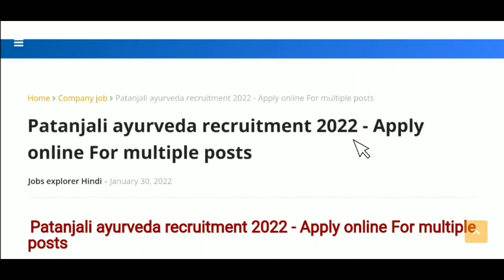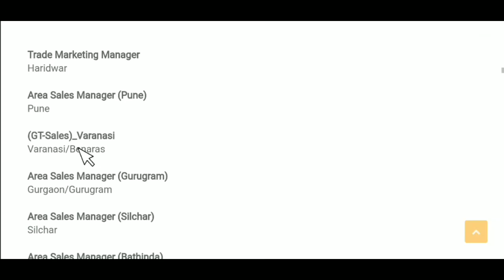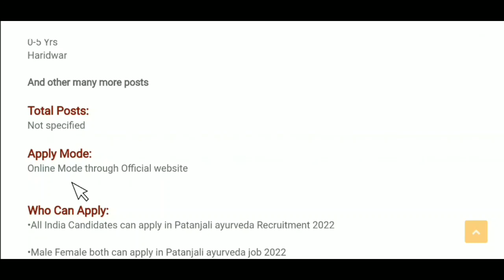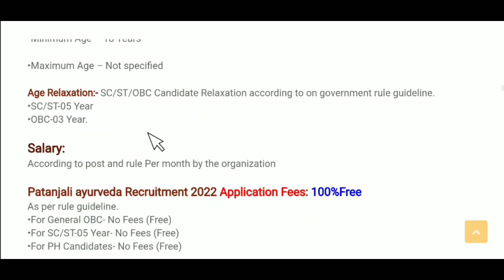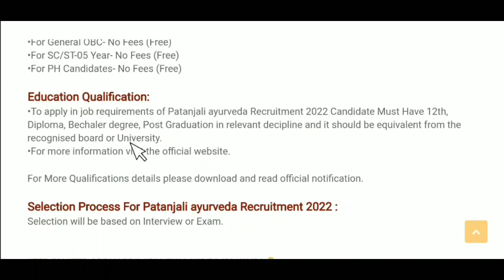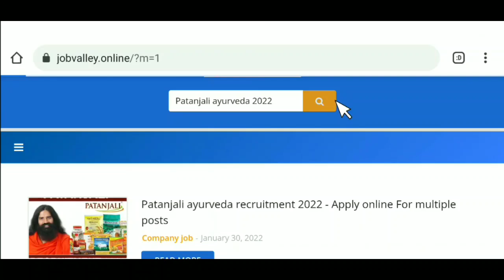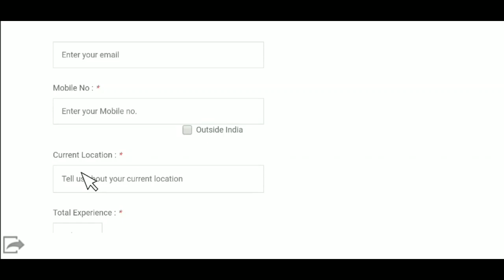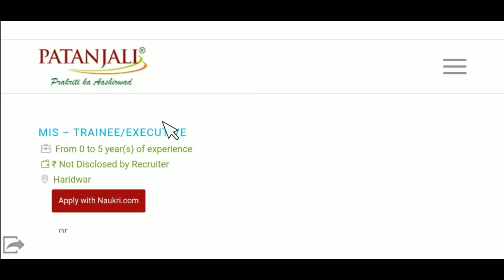Patanjali में निकली भर्ती || Patanjali job vacancy 2022 || private job || jobvalley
Job in Patanjali Haridwar
Patanjali work from Home Jobs

People also ask:
How can I apply for Patanjali?
What is the monthly income of Patanjali?
How can I become Patanjali doctor?
What is ASM in Patanjali?

Regards
Job valley